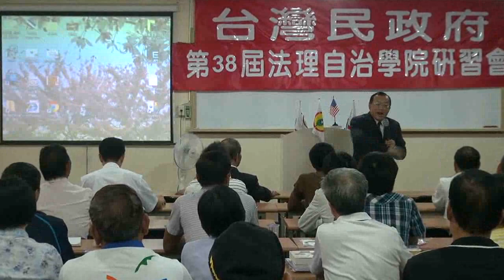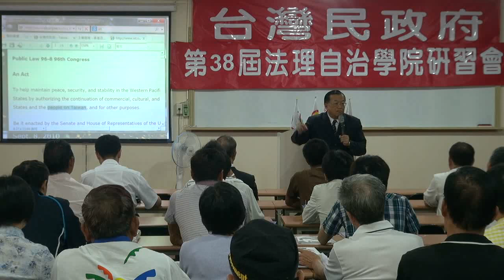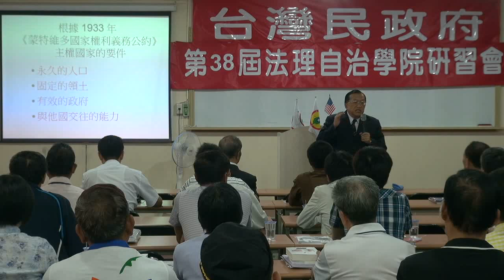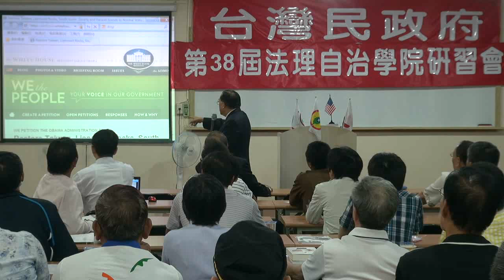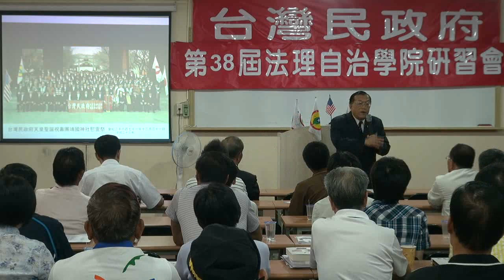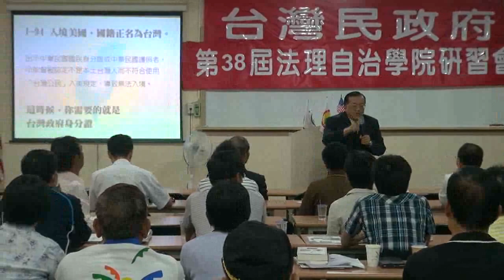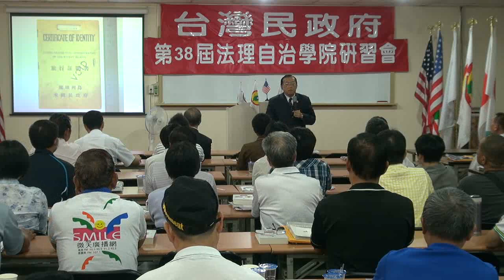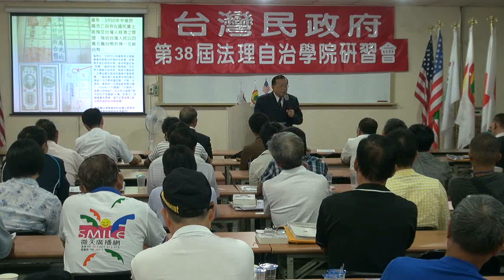120909-12-台灣民政府與國際關係-林志昇-台灣民政府第38屆法理自治學院